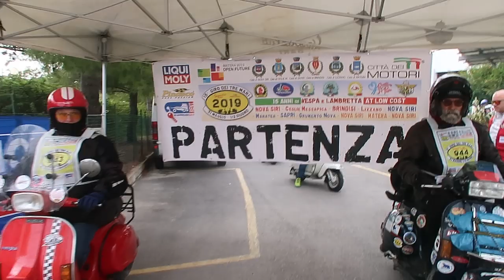Giro dei Tre Mari by Roads of Puglia Giuseppe Joe Gelonese MVI 1463